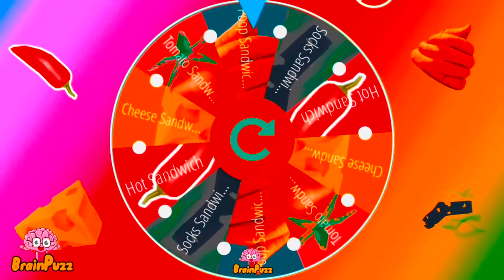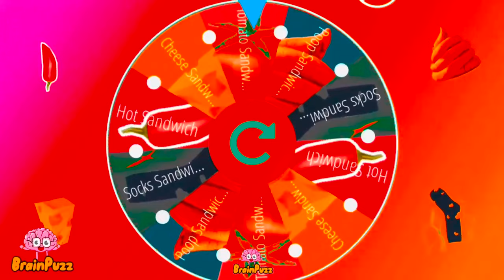Sandwich Runner FACES BATTLE | Sandwich Runner Spin Challenge BEST VIDEOS Compilation Funny Games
In this compilation I have put together three of the most viewed Sandwich Runner Spin Challenge videos.
Sandwich Run Best Funny Mobile Game All Levels Gameplay Walkthgrough android ios NEW BIG UPDATE